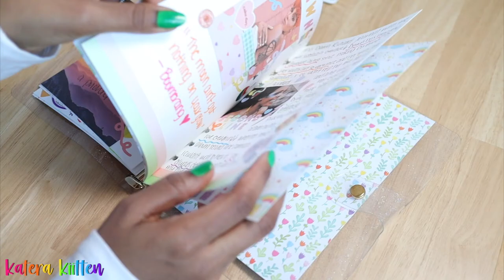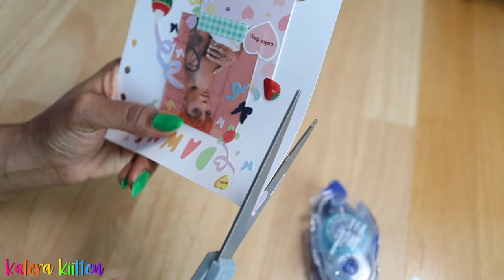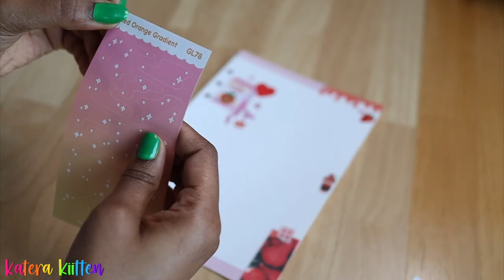Journal With Me Six Ring Binder - Strawberry Theme 🍓🌈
Looking for a fun six ring binder journal with me video? Watch this video to see how I complete a strawberry themed spread in my a5 binder!

🚨⏰ TIME STAMPS:
0:00 Journal with me six ring binder intro
1:10 Sticker binder time
2:36 Sticker deco time
5:03 Washi time
6:43 Writing time
8:16 Final results

Hey Kiittens! I hope you guys enjoyed this journal with me video! I decided to use my a5 6 ring binder since it's been awhile since I've used it. Y'all don't know how confused I was trying to pick a theme for this spread LOL, I finally settled on strawberries knowing I love that fruit and the color pink!

I also tried to include some asmr in this journal with me so I hope you guys enjoyed that as well! I hope this video inspired you guys to journal ❤️

As always, I'm here to support and encourage you guys to start loving and believing in yourselves Kiittens! We got this!